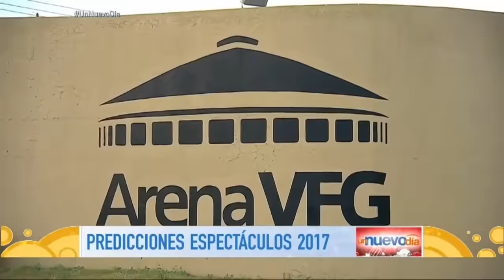"En el 2017, Vicente Fernández nos dejará"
Predicciones Deseret Tavares para UN NUEVO DÍA de Telemundo